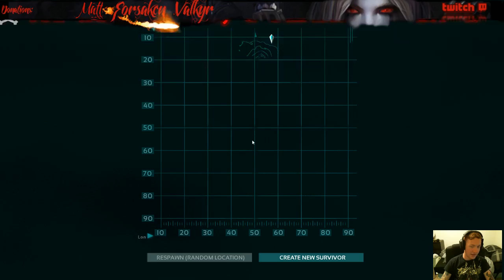First look into ARK: Survival Evolved - Forsakenvalkyr Part 2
This is a few weeks old but im just going to do stream recap videos for this game enjoy!